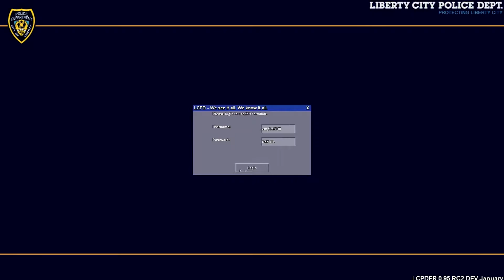GTA IV LCPDFR 95 | Bayside Community | MP#10 (HD)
►Information►Next episode of Bayside Emergency Services community video.  Just a random day patrolling the streets of Bayside city. Hope you all enjoy and comment me below

This is an uploaded video since the last was copyrighted. Stay around for the next Bayside video, for your Entertainment.

►Music▼
Supported by Freedom Partnership!